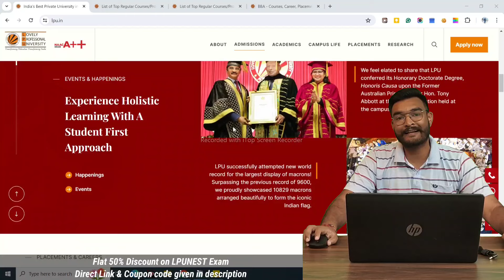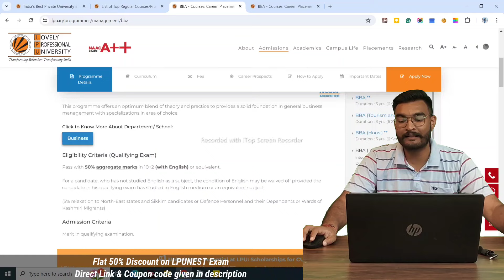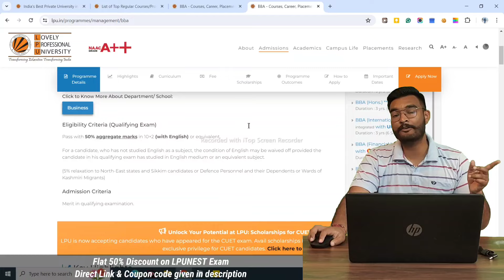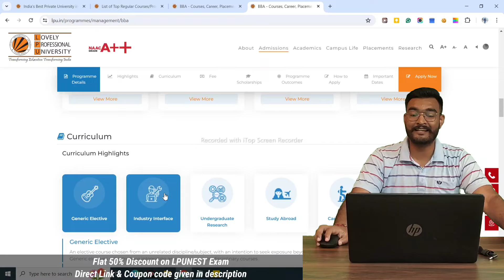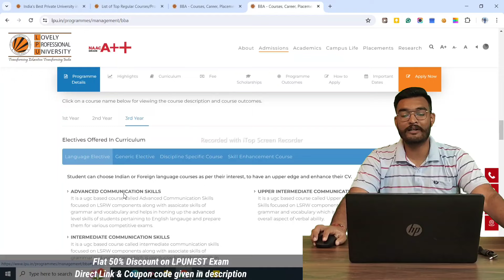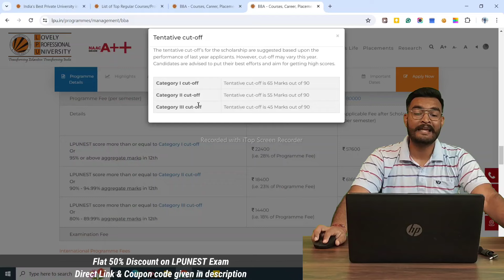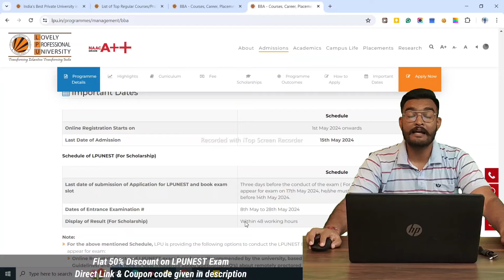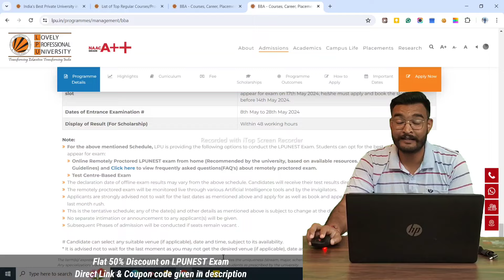BBA ADMISSION PROCESS LPUNEST COMPLETE GUIDE | DIRECT ADMISSIONS | LPUNEST SCHOLARSHIPS & PLACEMENTS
Apply for LPU Admission - LPUNEST  Now !

COMMENT FOR ANY DOUBTS - FASTEST REPLIES IN COMMENTS
All Freshers Can Join Latest Group

Title: "Complete Guide to BBA Admission Process through LPUNEST: Direct Admissions, Scholarships & Placements BBAAdmissions LPUNEST Scholarships"

Description:
Are you planning to pursue a Bachelor of Business Administration (BBA) at Lovely Professional University (LPU)? Join us as we provide a comprehensive guide to the BBA admission process through LPUNEST, covering everything from direct admissions to scholarships and placements.

LPUNEST serves as the gateway to LPU's BBA program, offering multiple pathways for admission. We explore the direct admissions option, outlining the eligibility criteria and application procedure for prospective students seeking to bypass the LPUNEST exam.

For those opting to take the LPUNEST exam, we provide a detailed overview of the admission process, including registration, exam pattern, syllabus, and important dates. Understanding these aspects is crucial for successful participation in the LPUNEST and securing admission to LPU's prestigious BBA program.

Furthermore, we delve into the range of scholarships available for BBA students through LPUNEST, highlighting merit-based scholarships, financial aid, and special scholarships for exceptional performers. Scholarships can significantly ease the financial burden of higher education and open doors to numerous opportunities.

Finally, we shed light on the placement opportunities available to BBA graduates at LPU, showcasing the university's strong industry connections and track record of successful placements in leading companies. From multinational corporations to startups, LPU graduates are well-equipped to excel in the competitive business landscape.

Join us as we navigate the BBA admission process through LPUNEST, exploring direct admissions, scholarships, and placements. Watch this video now to gain valuable insights and take the first step towards a rewarding academic and professional journey. Let's embark on this journey to success together!